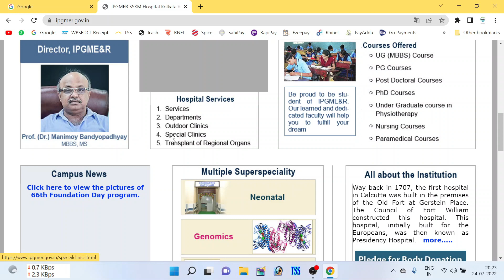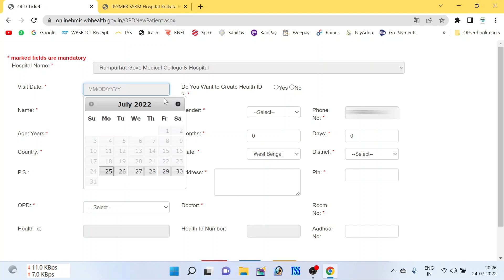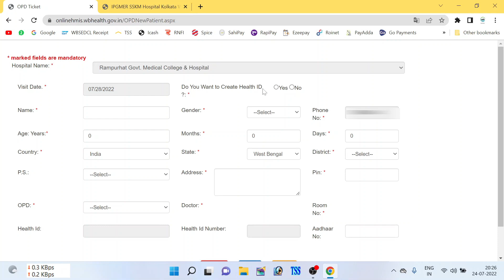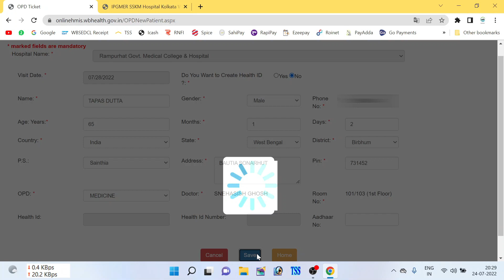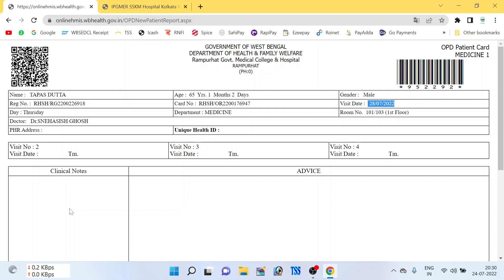Hospital Outdoor Ticket Booking II Online OPD Ticket Booking in West Bengal 2022 Process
Online OPD Ticket Booking in West Bengal 2022 | Gov Medical College & Hospital OPD Ticket Booking |

online opd ticket booking west bengal
online opd ticket booking for rampurhut medical college
online opd ticket booking medical college
p.g. hospital kolkata online ticket booking
sskm hospital opd ticket booking online
online opd booking 2022
kolkata medical college hospital online opd ticket
midnapore medical college opd ticket booking
online opd booking barasat district hospital
ticket booking online in west bengal bankura
opd ticket booking murshidabad
online opd ticket booking in west bengal
bardhaman hospital online ticket